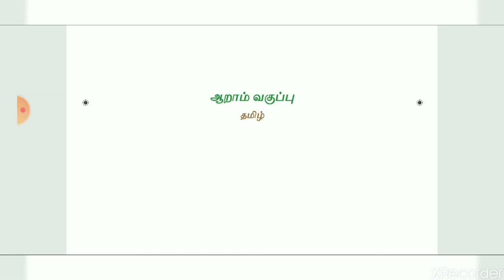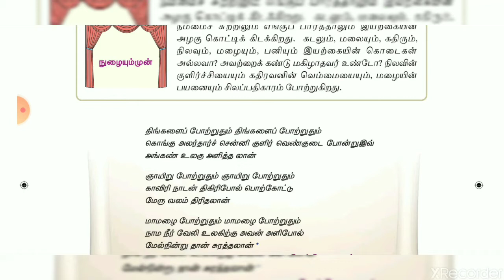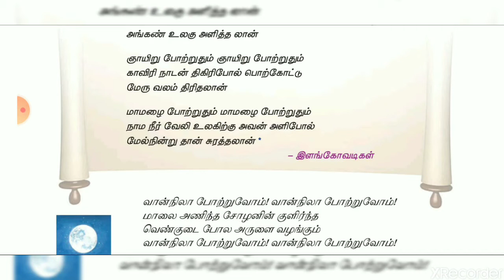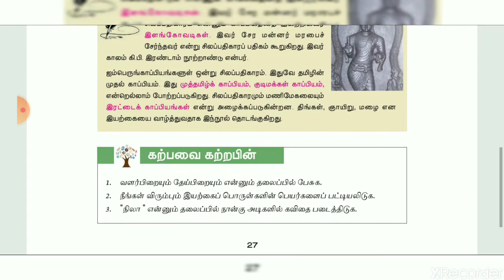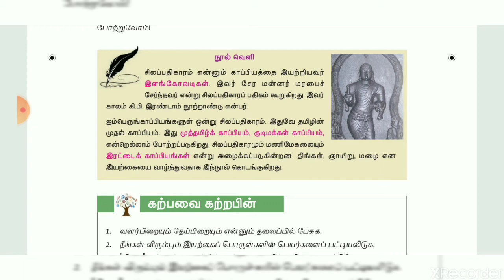தமிழ் 6th General Tamil TNPSC Gr I II IV Vao TRB TET paper I II TNFUSRC Forest TNUSRB Police TNEB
11th History  video links

Targetteams Villupuram Telegram channel link

TARGET TNPSC விழுப்புரம் Fb link

TARGET TNPSC Telegram Gr Daily  online Test  Free Link வேண்டுமா?

 WhatsApp to Yr name native place name To Targetteams Villupuram #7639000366  or

Search in Telegram gr name TARGET TEXTBOOKS Test

Gr link